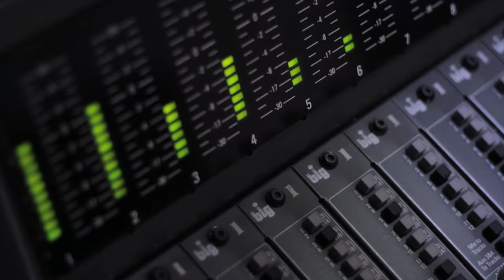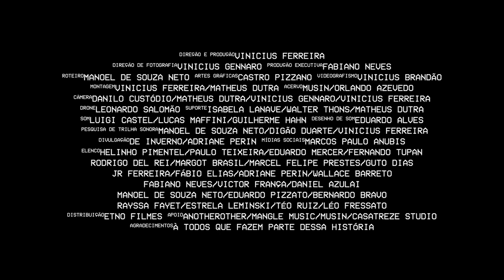UMA FINA CAMADA DE GELO - TRAILER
Uma Fina Camada de Gelo - documentário - 65 minutos - 2018

DIREÇÃO E PRODUÇÃO: VINICIUS FERREIRA
DIREÇÃO DE FOTOGRAFIA: VINICIUS GENNARO
PRODUÇÃO EXECUTIVA: FABIANO NEVES
ROTEIRO: MANOEL DE SOUZA NETO
ARTES GRÁFICAS: CASTRO PIZZANO
VIDEOGRAFISMO: VINICIUS BRANDÃO
MONTAGEM: VINICIUS FERREIRA/MATHEUS DUTRA ACERVO: MUSIN/ORLANDO AZEVEDO
CÂMERA: DANILO CUSTÓDIO/MATHEUS DUTRA/VINICIUS GENNARO/VINICIUS FERREIRA
DRONE: LEONARDO SALOMÃO
SUPORTE: ISABELA LANAVE/WALTER THONS/MATHEUS DUTRA
SOM: LUIGI CASTEL/LUCAS MAFFINI/GUILHERME HAHN DESENHO DE SOM: EDUARDO ALVES
PESQUISA DE TRILHA SONORA: MANOEL DE SOUZA NETO/DIGÃO DUARTE/VINICIUS FERREIRA
DIVULGAÇÃO: DE INVERNO/ADRIANE PERIN
MÍDIAS SOCIAIS: MARCOS PAULO ANUBIS
ELENCO: HELINHO PIMENTEL/PAULO TEIXEIRA/EDUARDO MERCER/FERNANDO TUPAN/RODRIGO DEL REI/MARGOT BRASIL/MARCEL FELIPE PRESTES/GUTO DIAS/JR FERREIRA/FÁBIO ELIAS/ADRIANE PERIN/WALLACE BARRETO
FABIANO NEVES/VICTOR FRANÇA/DANIEL AZULAI
MANOEL DE SOUZA NETO/EDUARDO PIZZATO/BERNARDO BRAVO
RAYSSA FAYET/ESTRELA LEMINSKI/TÉO RUIZ/LÉO FRESSATO
DISTRIBUIÇÃO: ETNO FILMES APOIOANOTHEROTHER/MANGLE MUSIC/MUSIN/CASATREZE STUDIO
AGRADECIMENTOS: À TODOS QUE FAZEM PARTE DESSA HISTÓRIA